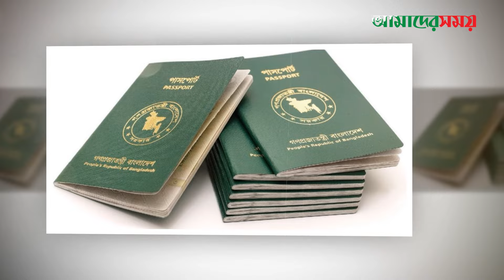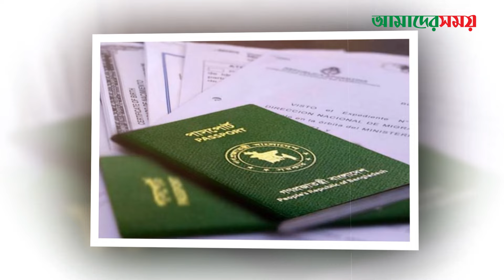২ ঘণ্টায় পাসপোর্ট হাতে পেলেন খালেদা জিয়া | Passport | Khaleda Zia | News | Amader Shomoy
২ ঘণ্টায় পাসপোর্ট হাতে পেলেন খালেদা জিয়া | Passport | Khaleda Zia | News | Amader Shomoy

**Office Address**:

118-121, Tejgaon I/A, Dhaka-1208, Bangladesh